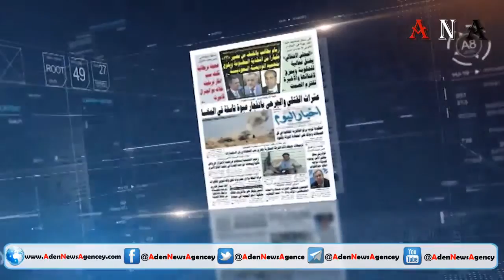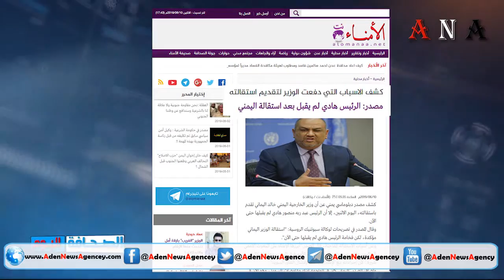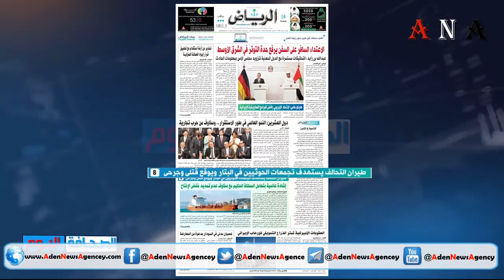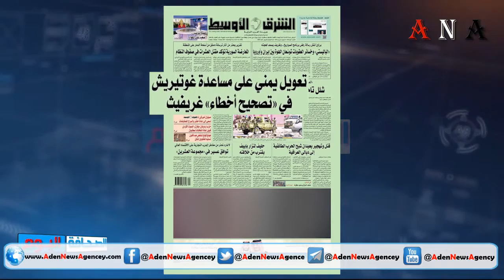شاهد | عناوين الصحافة اليوم 10/6/2019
عرض لأهم عناوين الصحف المحلية والعربية